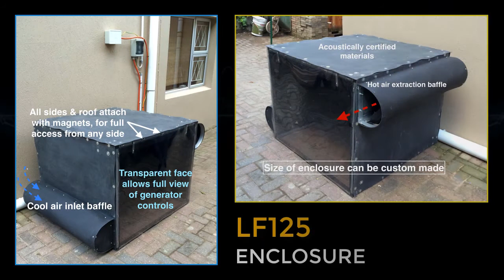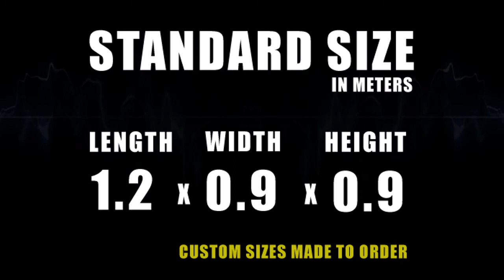Acoustic Test Results using Genesis Acoustics LF125 Enclosure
Acoustic Test Results using LF125 Enclosure